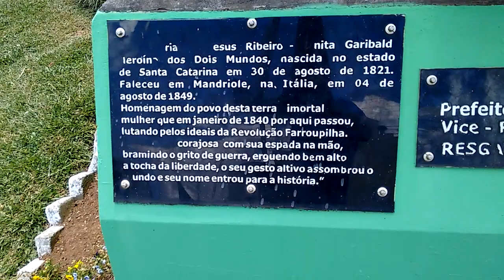Anita Garibaldi SC Cidade dos Lagos